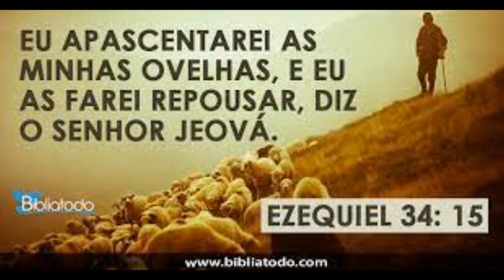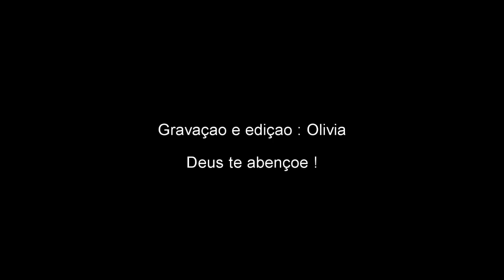Ovelhas pastoreadas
" Eu mesmo apascentarei as minhas ovelhas, e eu as farei repousar, diz o Senhor DEUS. " Ezequiel 34:13